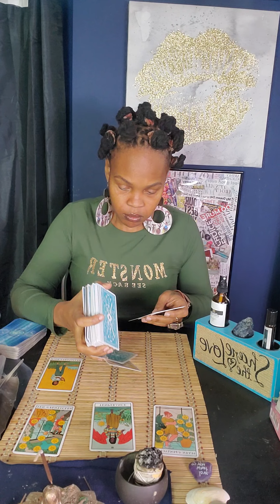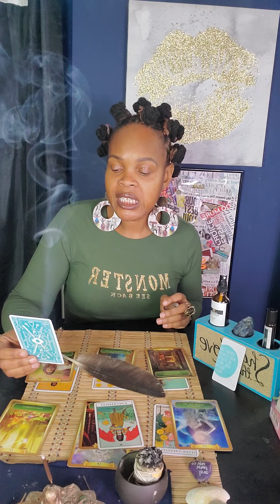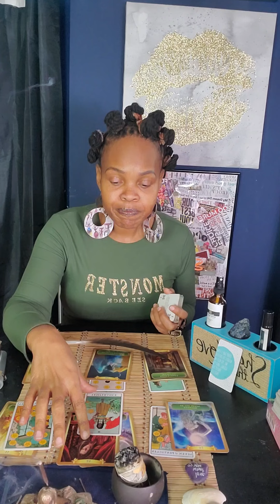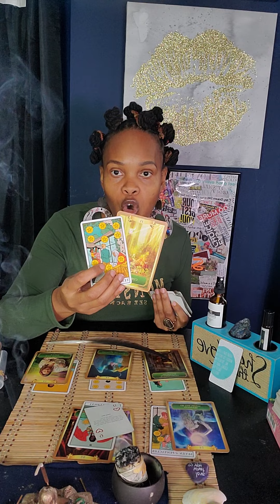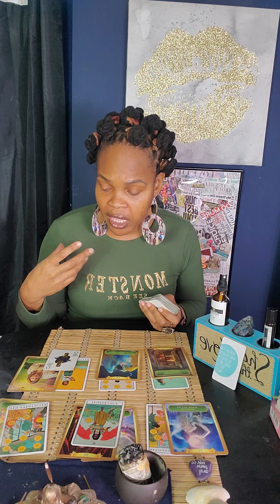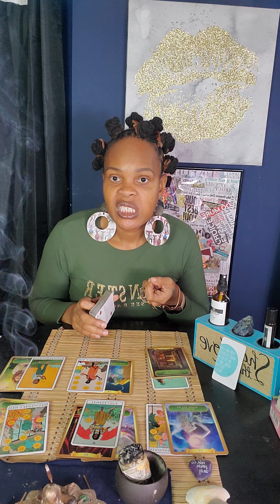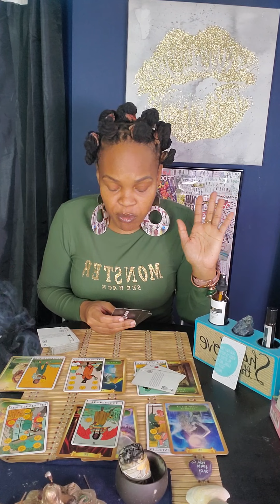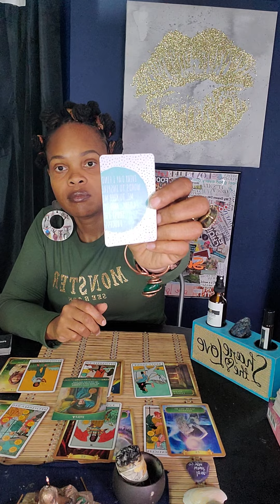Libra Next 30 Days The answer is YES! Long term stability! 🤑🤑❤❤